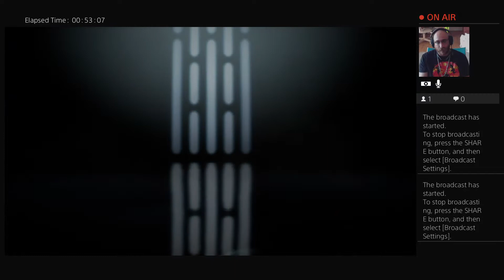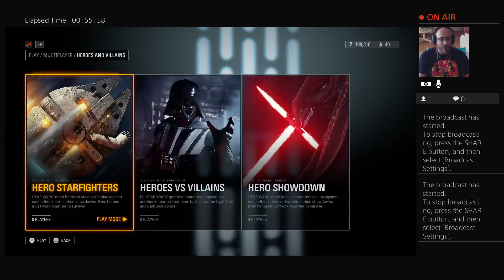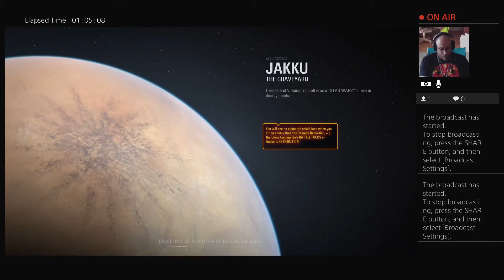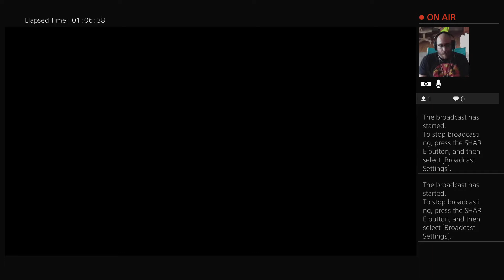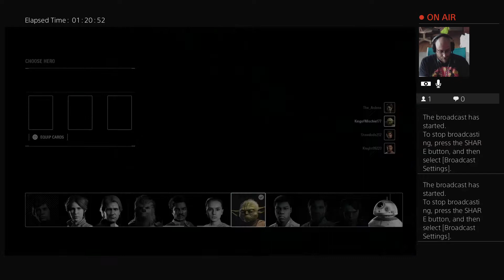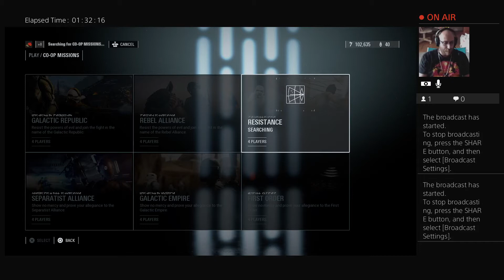Star Wars Battlefront II (Part 1)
Here is a 2 hour stream from (6/24/20)
Here is the link to my Twitch hope to see you in a stream